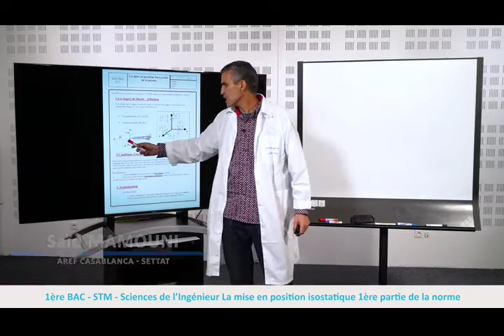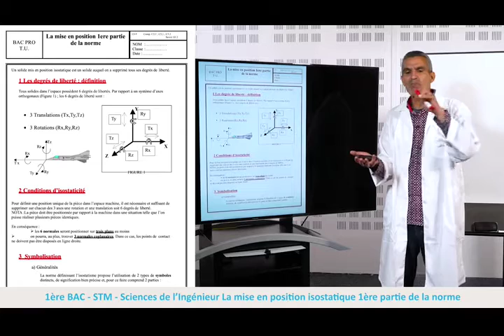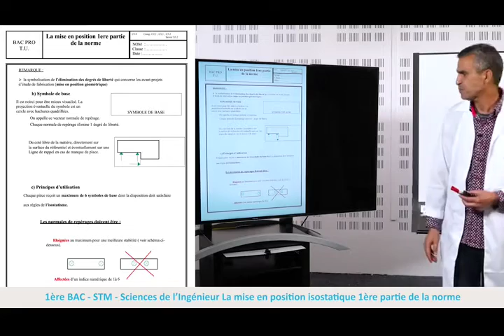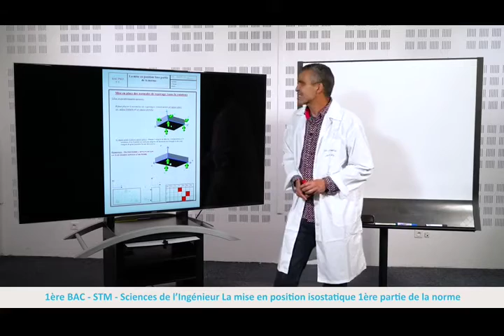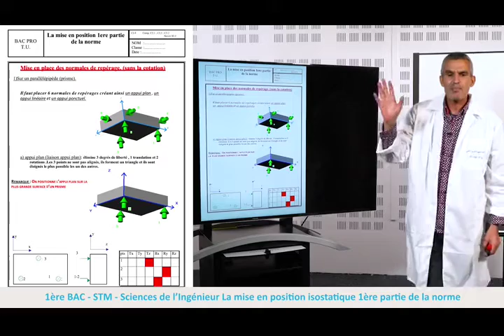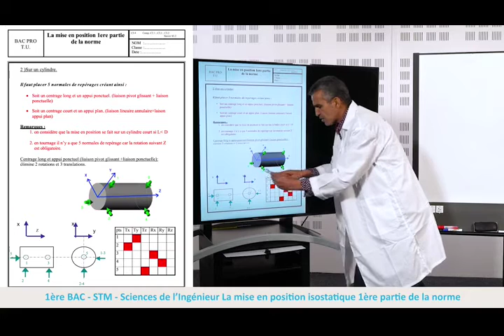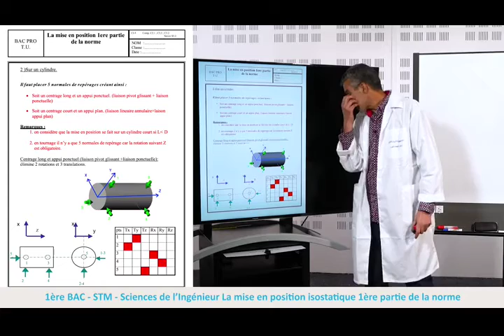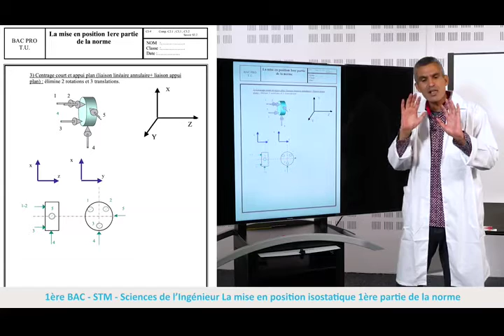Laayoune MAR 14AVR C17 x264